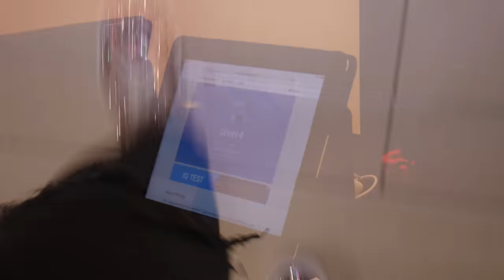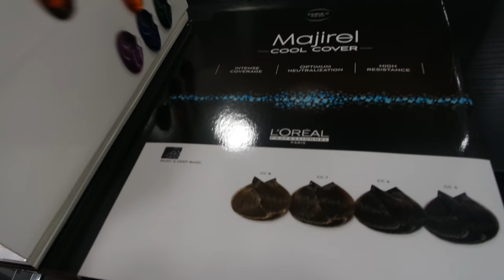Weekly Vlog #7 LVReactions, Beer Goggles & New Hair at Rush Hair York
Follow me for a week of Percy photobombs, LVreactions gaming with beer goggles & more hair escapades.

✨ THANKS
LV Insurance